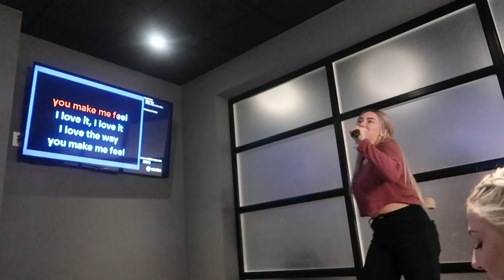ONLINE STUDENT day in the life! + pros & cons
Today i did the video that was bound to happen at some point "a day in the life of an online student" WELL i started by solving a rubix cube bc i can. Then i get ready, so some online work, talk about the pros and cons, and then i went and had a BLAST with my friends!

*Social Media*
Dote: sydney mcgee *Code-SYDM

MAILING ADDRESS:
222 E Republic Rd, Springfield, MO 65807